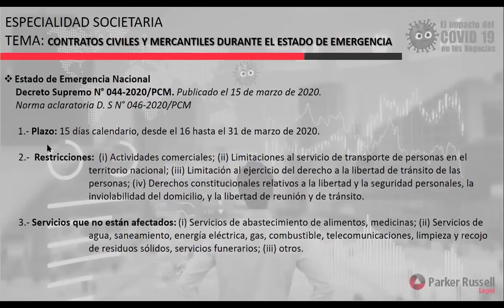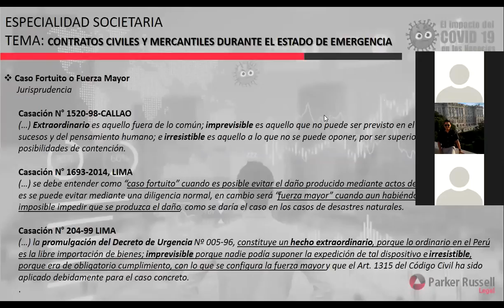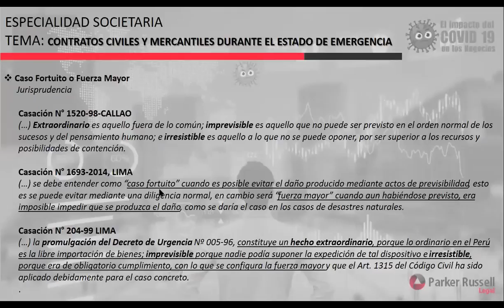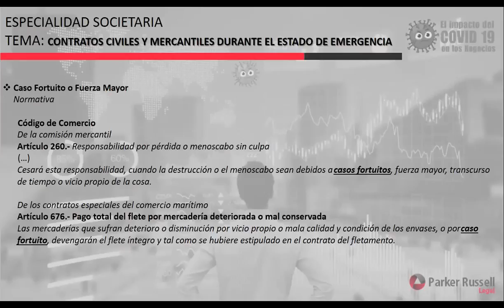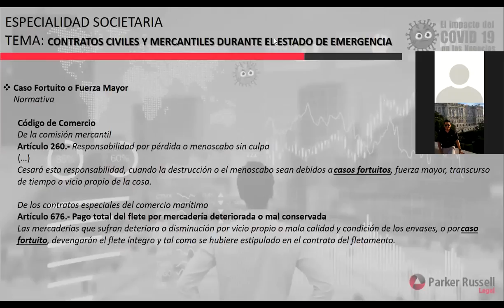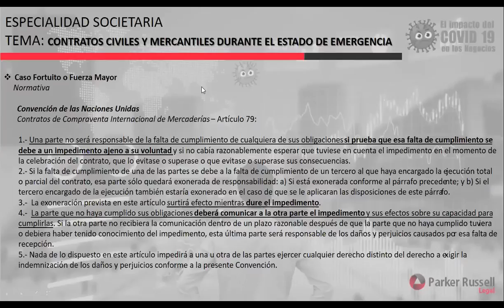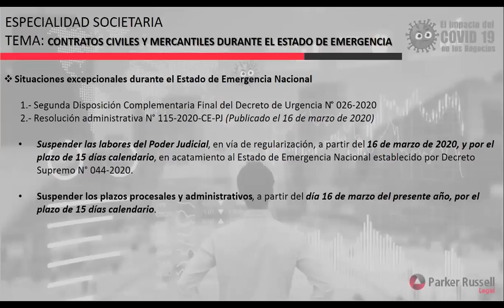LOS CONTRATOS CIVILES Y MERCANTILES DURANTE A RAÍZ DEL COVID-19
Esta presentación se realizó en el 1er. FORO DIGITAL _IMPACTO DEL COVID-19 EN LOS NEGOCIOS el 27 de marzo del 2020.